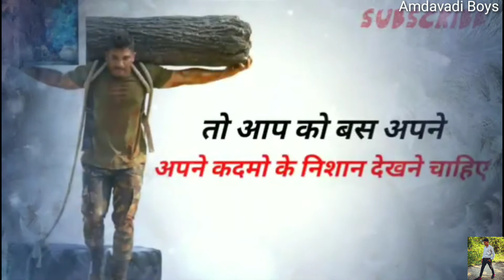Indian Army WhatsApp status 2021|Army Motivational status 2021|Army motivation Speech status#shorts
Army running Motivational WhatsApp status
Army love status
Indianarmy status
Indian army Love status
Indian army couple status
Indian army Motivational status
Indian army Running status
Indian army Workout status
Indian army Tiktok status
Indian Army trending Status
Indian army
Army Boyz status
Army lover status
NCC status
BSF status
Army love status
Couple status
New Indian army attitude status
army attitude punjabi whatsapp statusindian army whatsapp status song punjabi
indian army whatsapp status song

new army whatsapp status video download

new army whatsapp status video

army status tik tok

new romantic love indian army whatsapp status

indian army whatsapp status new

Army status ⚔️🔥 ||Best Indian army WhatsApp status ||Indianarmy attitude status||Indianarmy status

Indianarmy WhatsApp status

Indian army best motivational status 🔥🔥⚔️⚔️ // New Army status// Army WhatsApp status

Army status /New army WhatsApp status /Attitude status of Indian army/  Motivational status 🔥🔥⚔️⚔️

New WhatsApp status of Indian army
Army status
Indianarmy WhatsApp status

Army running 1600 meter race#Armyrace#Indianarmy#Armyworkout#1600 meter running#Army

New Indianarmy WhatsApp status , Army WhatsApp status , Best motivational status of Indian army , Running status of Indian army , Army status , Army workout Motivation status , Armylover ⚔️ status ,

The saga Creation king New Indian Army WhatsApp status video New latest Romantic love Indian army WhatsApp status 2020

Army Lover story status
Army Lover love status

Proud To Be Indian Army 💂‍♂️💂‍♂️💂‍♂️